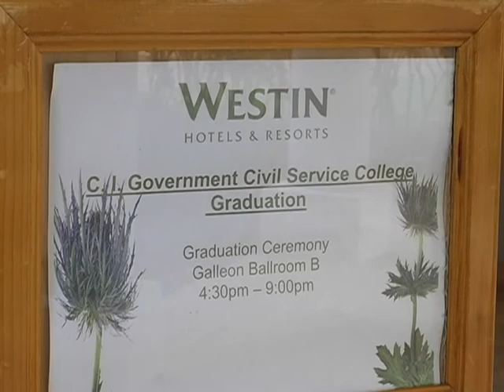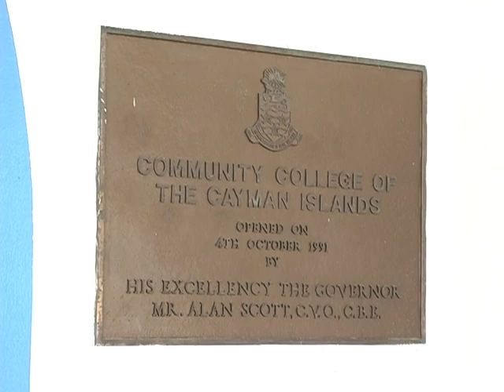Civil Sevice Graduation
We take you to the first graduation of the Civil Service College. Applaud five civil servants who secured Associate degrees through the University College of the Cayman Islands and 11 Fire Service, Police, Civil Service and Cadet Corps personnel who earned diplomas from the Institute of Leadership and Management, UK.

Learn what it took to juggle full time jobs and families with the demands of further education in their quest for personal growth. Hear from a civil servant who successfully went through that process and has now attained the position of Deputy Governor.